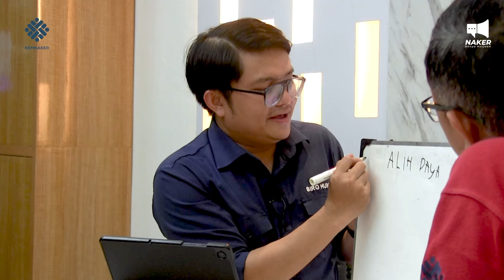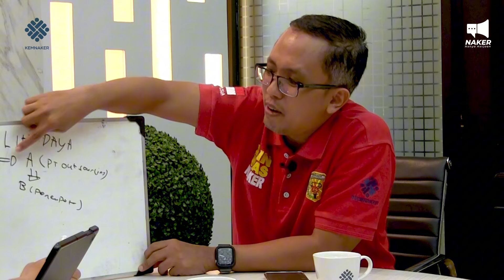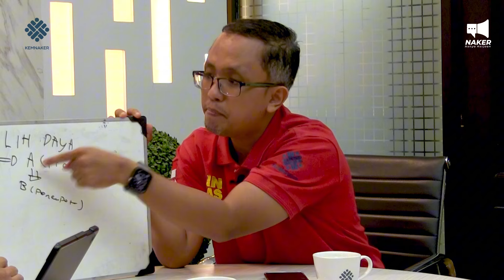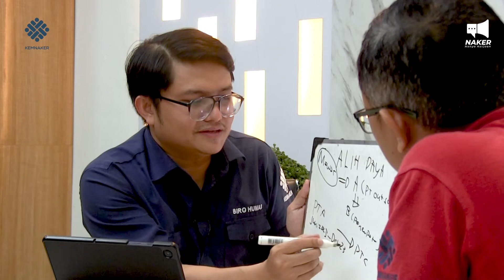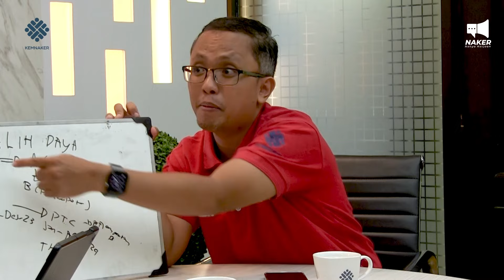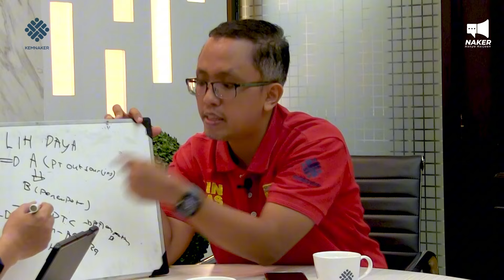Tak Disangka! Bongkar Cara Tim Kemnaker Selesaikan THR || Bermasalah! || NAKER Eps. 2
Dalam episode kedua dari NAKER (Nanya Kerjaan), kami mengundang Anda ke sebuah diskusi menarik dan mendalam mengenai pengawasan Tunjangan Hari Raya (THR) bersama host kami yang energetik, Verdi Ferdiansyah, dan tamu spesial, Kunto Wibisono, seorang pengawas ketenagakerjaan dari Kementerian Ketenagakerjaan (Kemnaker). Episode ini tidak hanya menggali ke dalam pengertian dan regulasi seputar THR, tapi juga menyoroti bagaimana Kemnaker melakukan pengawasan untuk memastikan setiap pekerja mendapatkan hak mereka, mengatasi tantangan yang ada, dan apa langkah yang bisa diambil jika hak THR tidak diterima. Melalui dialog yang informatif ini, kami berharap dapat memberikan wawasan yang berguna bagi pekerja dan pengusaha tentang pentingnya dan mekanisme pengawasan THR, serta meningkatkan kesadaran tentang hak-hak pekerja di Indonesia.

Jangan lewatkan diskusi informatif dan penuh insight ini. Tonton sekarang untuk memperkaya pengetahuan Anda tentang hak-hak pekerja dan bagaimana negara berupaya untuk melindungi hak tersebut melalui pengawasan yang efektif.